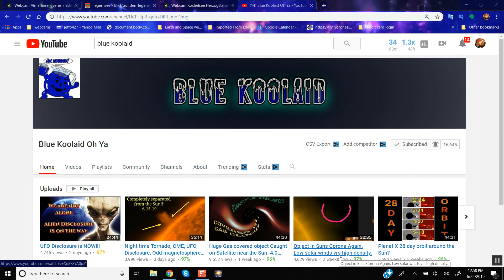Orbital Path of Planet X/Space Force/CMEs/Live Stream/Planet X/News 24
Planet x orbit CME space force live stream nasa planet x news 24 alien